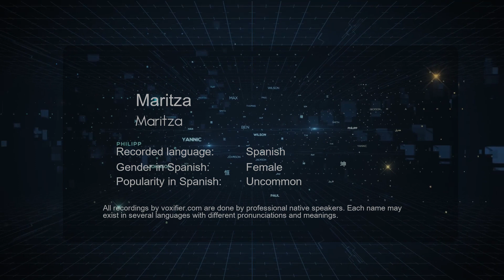How to Pronounce Maritza (Maritza) in Spanish - Voxifier.com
This is the Spanish pronunciation, gender, and phonetics recording of the name Maritza (Maritza). The same name may exist in other languages with different pronunciations. Check the meaning of name along with other possible pronunciations or similar names for free Voxifier uses the help of expert linguists to simplify pronunciations by replacing some special sounds with sounds more commonly available across all languages.